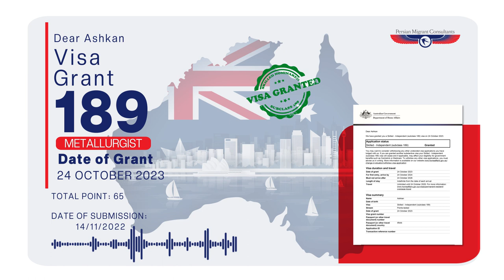Visa 189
🔸خبر خوب ویزا 189 برای کلاینت عزیزمون آقای اشکان

◻️سهیم بودن در شادی شما بهترین پاداش برای ما است.

👈با ما همراه باشید چون تا پایان مسیر همراه شما هستیم.

👈 برای مشاهده محتواهای شرکت پرشین مایگرنت در اینستاگرام و آپارات لطفا به صفحه ما در فضای مجازی مراجعه فرمایید.